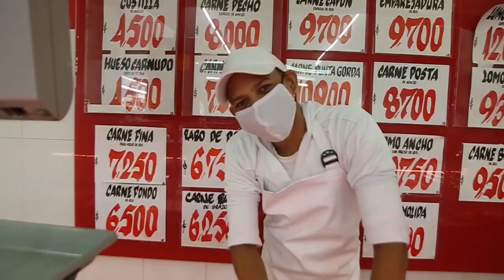RTA Noticias Valledupar II En Vivo II Jueves 15 Octubre 2020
Te gustaría que nuestros presentadores te saludaran en vivo?